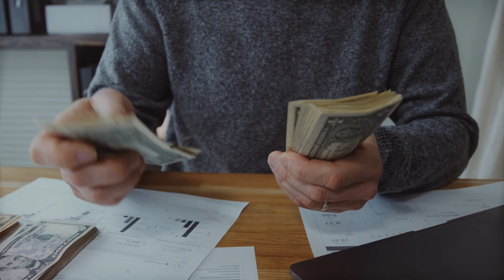A Night In Chicago - The King Rockers Greatest Hits Vol.3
A Night In Chicago
Lyrics:

On a raining night
Before I knew, I was blind by the light

Woke up on the floor
And my head was sore
But I realised I've been here before

There was a bunch of girls
They all gave a twirl
A night in Chicago, yeah I'm a fool
I spent all my cash on coke
Living life on smoke
Everynight was longer than before

Chorus
When my wife saw me
I was on ecstasy
She left me never knowing
I still love her, can't you see. yeah

Music now

Tried to get a job
It was hard enough
But those nights in Chicago, its all but true

I got in a fight
At the time was right
Last thing I remember I was back here alone
 Later I was found
Thinking what's that sound
Jail bars in front of me